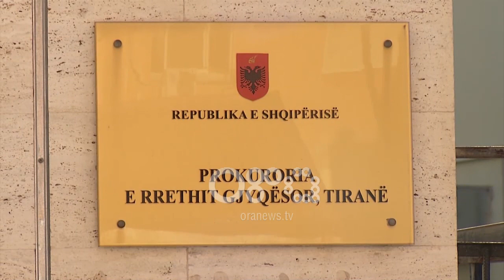Dëshmia e Izraelitit: 250 mijë eurot i solla për të hapur një klinikë dentare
Policia dhe prokuroria vendosin të hetojnë në gjendje të lirë 49-vjeçarin nga Izraeli Efim Richman, i cili u kap të shtunën në Rinas me 250 mijë euro të padeklaruara të fshehura në trup.

Pas ndalimit në aeroport, shuma monetare është mbajtur e sekuestruar deri në sqarimin e rrethanave të ngjarjes ndërsa shtetasi izraelit që vinte në Shqipëri nga Moska, është lënë i lirë për t'u hetur në masën detyrim paraqitje.

Gjatë deklarimeve para hetuesve të policisë, Efim Richman ka thënë se po vinte në shqipëri me shumën prej 250 mijë eurove për të parë mundësitë e hapjes së një biznesi.

Ai ka pretenduar se ka kontaktuar me disa shqiptarë për hapjen e një klinike dentare por nuk ka dhënë shpjegime të mëtejshme, ndërsa burimet nga hetimi i çështjes thanë se pesë pako me nga 50 mijë euro secila janë gjetur në trupin e izraelitit nga skanerat e aeroportit.